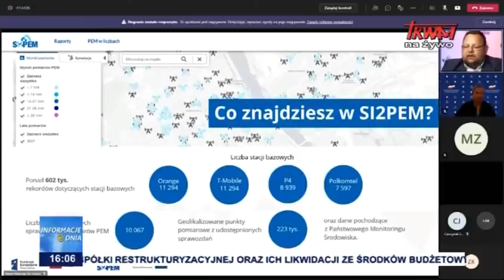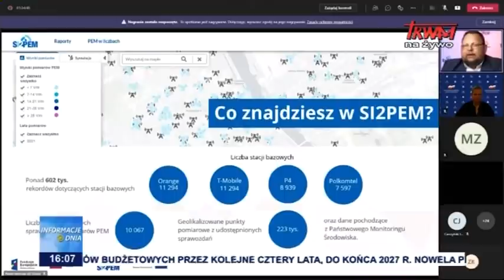Informacje Dnia 20.07.2021 [16.00]